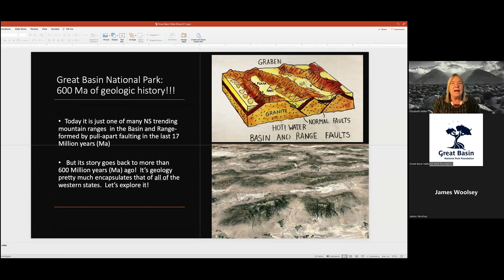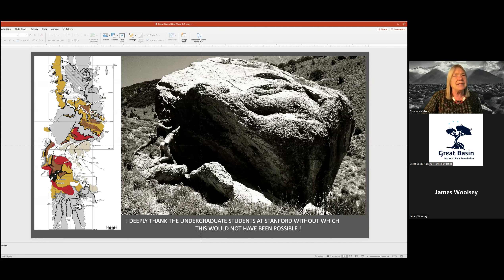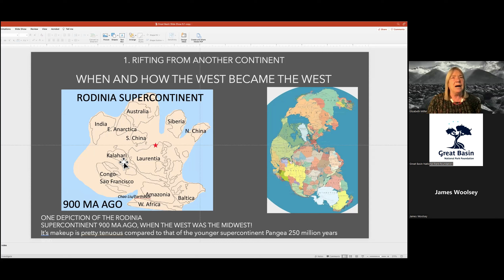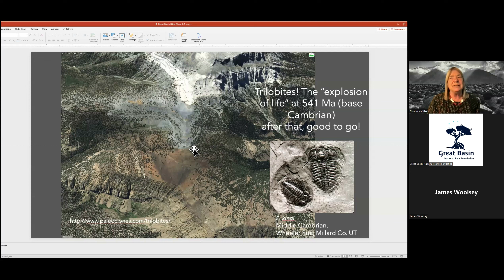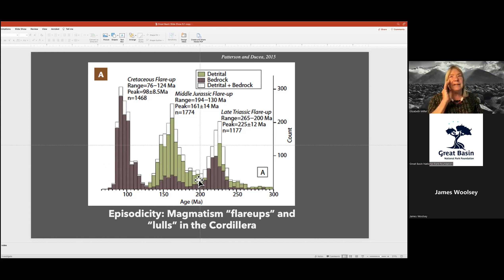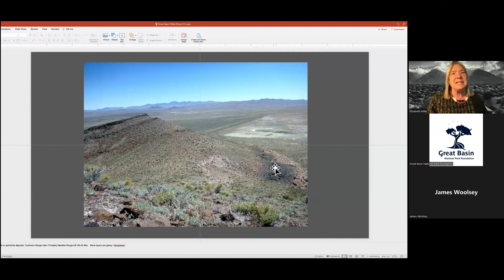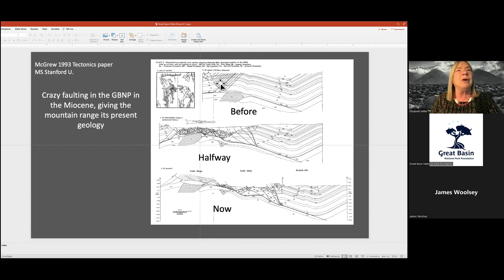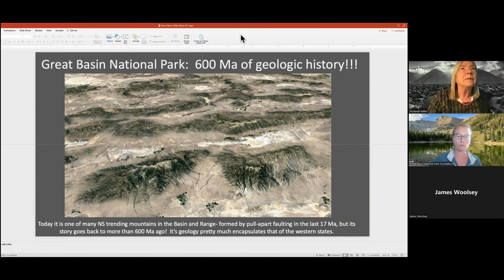The Geology of the Great Basin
A detailed overview of the geology of the dawn of life to the Snake Range of the Basin and Range, with a focus on Great Basin National Park. Presenter Elizabeth Miller is a Stanford professor who did research in the area for 40 years.